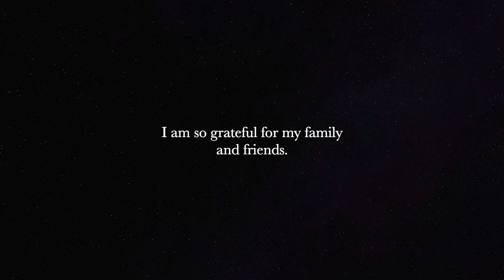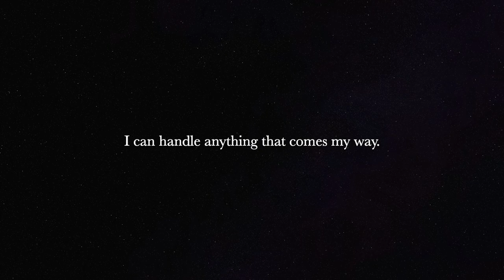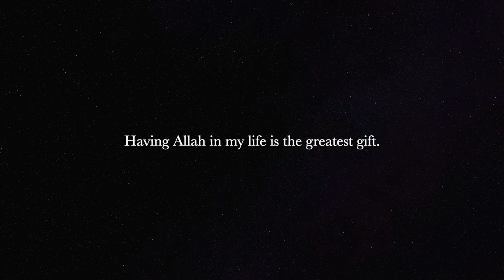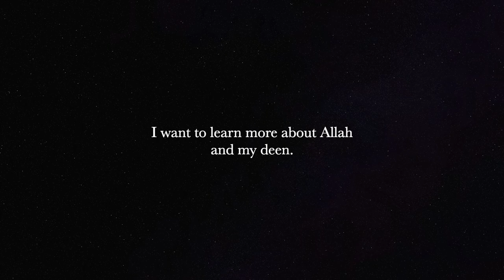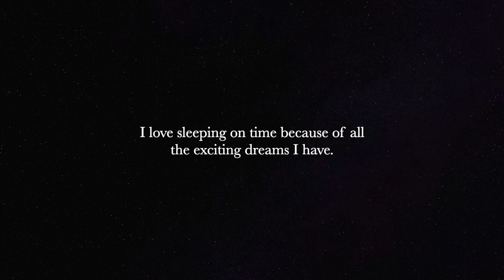Islamic Affirmations for Kids | 30-minutes for Bedtime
In this audio, we bring you a collection of positive Islamic affirmations specially crafted for kids. Designed to instill confidence, gratitude, and a strong sense of faith, these affirmations are perfect for bedtime routines.

From reminders of Allah's love and care to encouragement for responsibility and kindness, each affirmation is spoken in a gentle, soothing voice accompanied by calming background music, creating a peaceful and uplifting atmosphere for your child.

Encourage your little ones to listen to these affirmations regularly to help them develop a positive mindset, strengthen their connection to their faith, and nurture their self-esteem.

Help your child end their day with this positive affirmation audio. Thank you for joining us on this journey of positivity and growth! 🌙✨